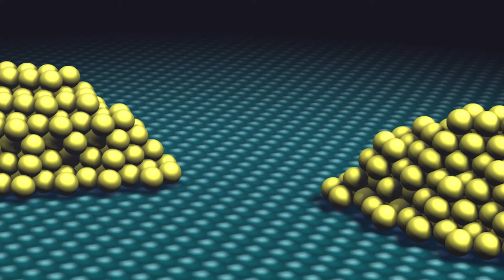Grovers quantum algorithm trail short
copyright : C. Grupe, KIT

Operating Quantum States in Single Magnetic Molecules: Implementation of Grover's Quantum Algorithm

Quantum algorithms use the principles of quantum mechanics, as for example quantum superposition, in order to solve particular problems outperforming standard computation. They are developed for cryptography, searching, optimisation, simulation and solving large systems of linear equations.

Here, we implement Grover's quantum algorithm, proposed to nd an element in an unsorted list, using a single nuclear 3/2-spin carried by a Single Molecular Magnet (SMM) transistor. The coherent manipulation of this multi-level qudit is achieved by means of electric fields only. Grover's search algorithm was implemented by constructing a quantum database via a multi-level Hadamard gate.

The Grover sequence then allows us to select each state. The presented method is of universal character and can be implemented in any multi-level quantum system with non-equal spaced energy levels, opening the way to novel quantum search algorithms.